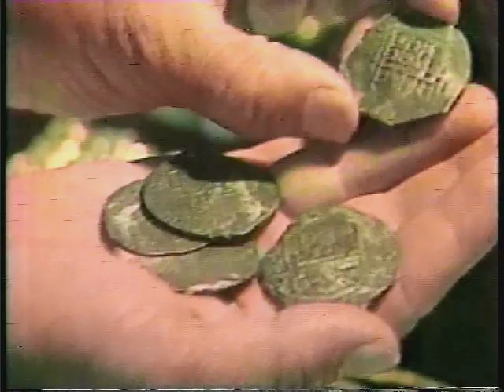WTSP Action News 11PM Close and Sign Off (1985)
The 11PM news was a rebroadcast that rebroadcasted prior to WTSP signing off.